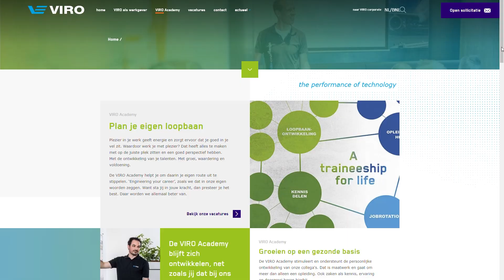VIRO | Vlogger Erik in gesprek met Menno, Jr. Mechanical Engineer vestiging Beverwijk